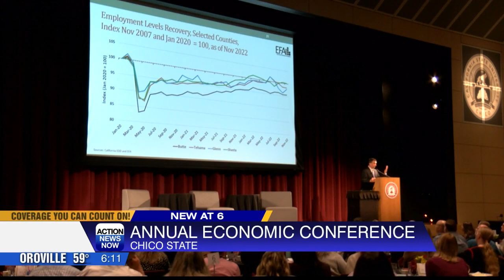Chico State's Center for Economic Development hosted the 23rd annual Economic Forecast Conference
Employment rates, inflation, and the housing market's future were some of the key topics discussed at the 23rd annual Economic Forecast Conference hosted by the Center for Economic Development at Chico State.